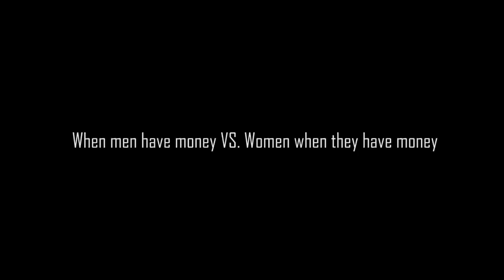When men have money VS. Women when they have money.